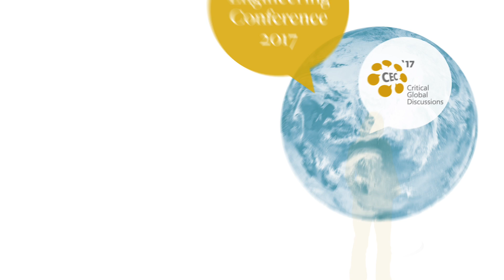CEC17 Opening Event- Presentation by Michelle Gyles-McDonnough